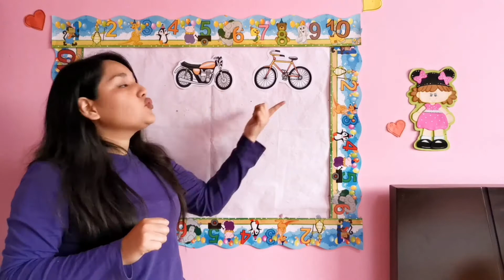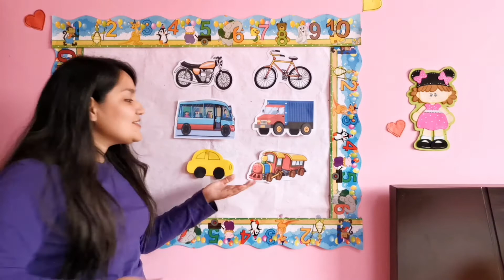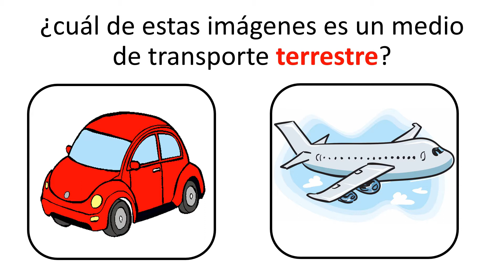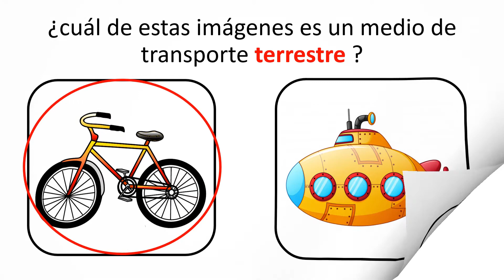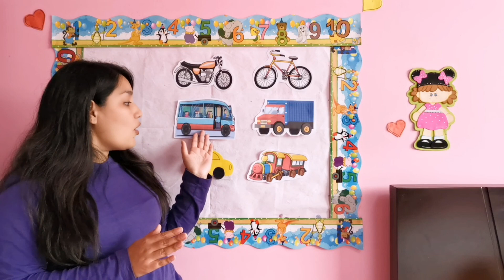Los medios de transporte terrestre